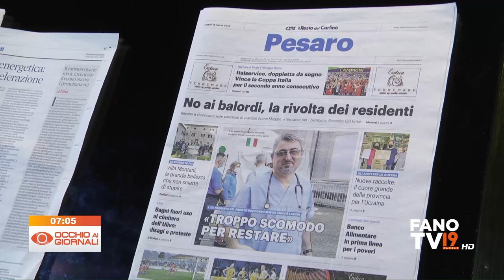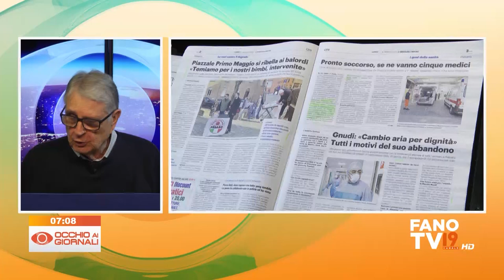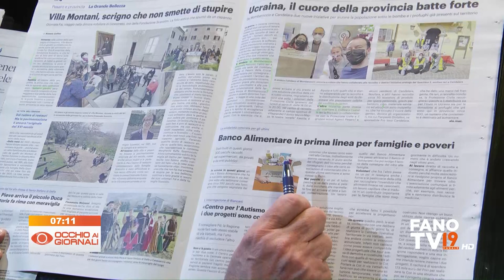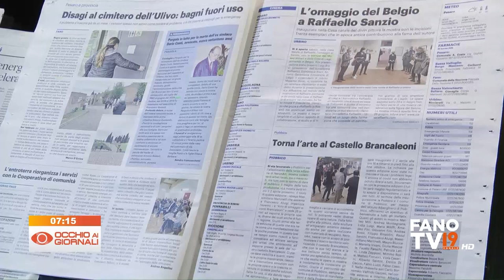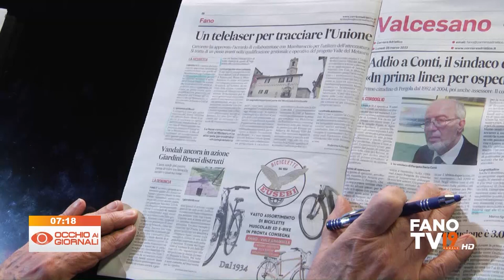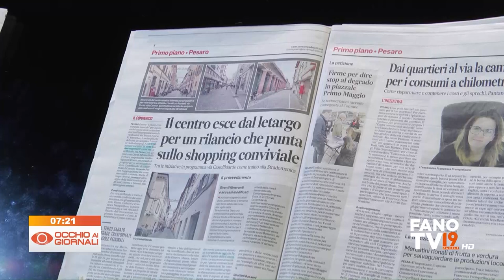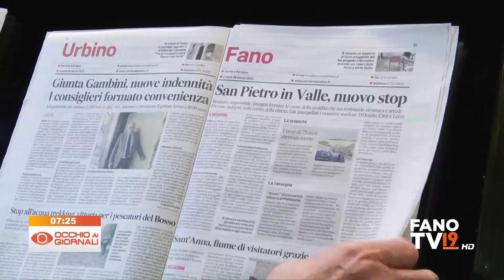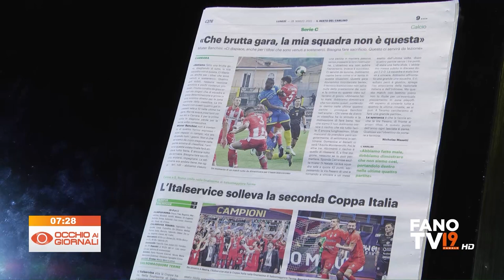Occhio ai Giornali 28 marzo 2022